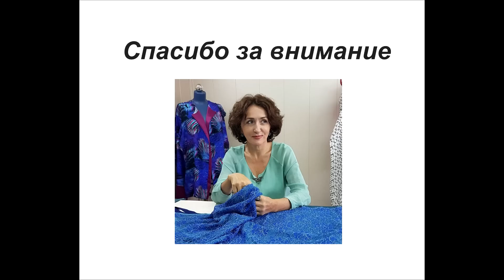ОБЗОР ПАЛЬТО/ СКИДКИ/САЙТ/IRINAVAD